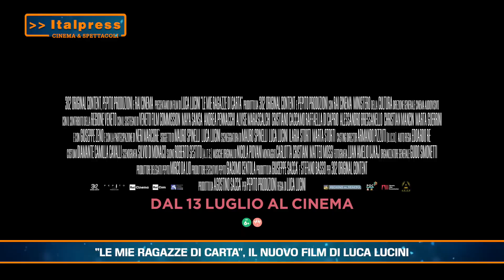Cinema & Spettacoli Magazine - 12/7/2023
In questa edizione:
- “Mission Impossible-Dead Reckoning”, 7° capitolo della saga con Tom Cruise
- “Le mie ragazze di carta”, il nuovo film di Luca Lucini
- “La stanza delle meraviglie”, dramma ispirato all’omonimo bestseller
- “Come pecore in mezzo ai lupi”, noir con Isabella Ragonese
mgg/abr/gtr